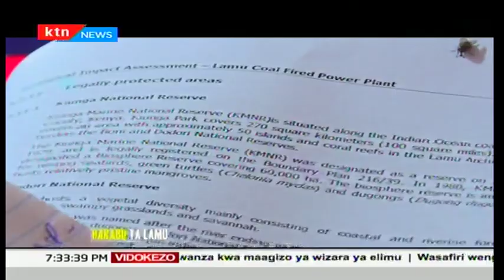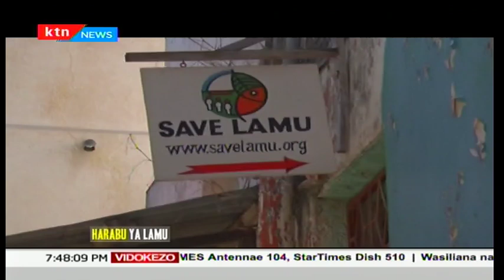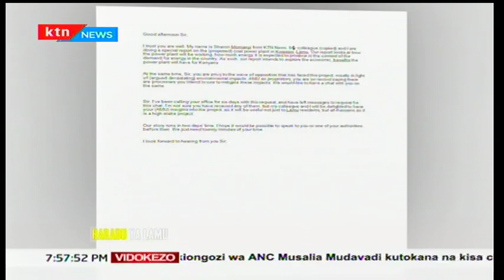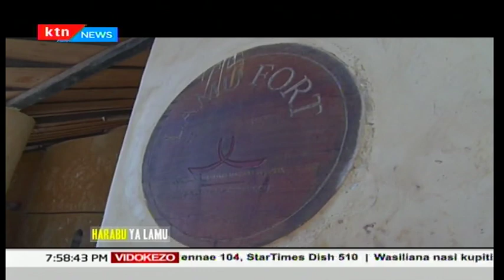Mradi wa makaa ya mawe: Harabu ya Lamu